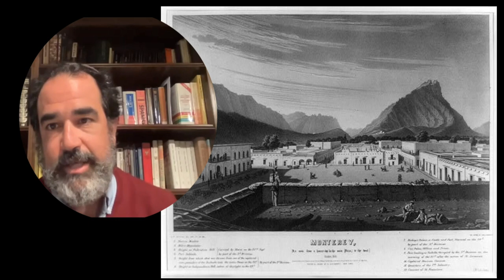Who Was Luis de Carvajal y de la Cueva?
A Heroic Crypto Jew, Luis de Carvajal, Professor Ronnie Perelis.

B.A. – Bar Ilan University; Ph.D. – New York University

Chief Rabbi Dr. Isaac Abraham and Jelena (Rachel) Alcalay Associate Professor of Sephardic Studies, Bernard Revel Graduate School of Jewish Studies, Yeshiva University.

Works on Sephardic history, investigates the dynamics of religious transformation within the context of the crypto-Jewish experience.

Author: Blood and Faith Family and Identity in the Early Modern Sephardic Atlantic